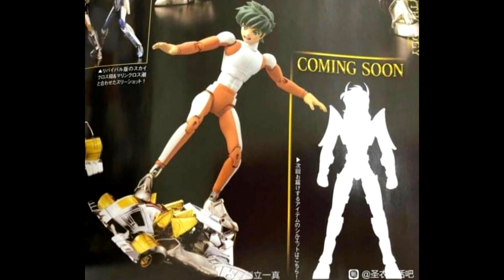Imagens do Blister de Caronte EXM da ST. ST é a GT?. Projetos MC, Aioros SOG V2 e projeto Zeus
DioramasRenan